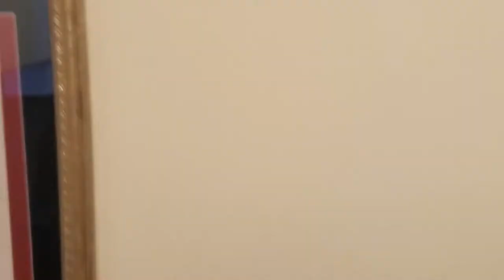Graphic feeding ball python. Mouse bites snake.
When feeding your snake live always check and make sure that the mouse doesn't get a great bite on your snake. i missed it in the video but the side strike created the perfect scenario for the mouse to bite my snake. Use tongs to get the mouth off.